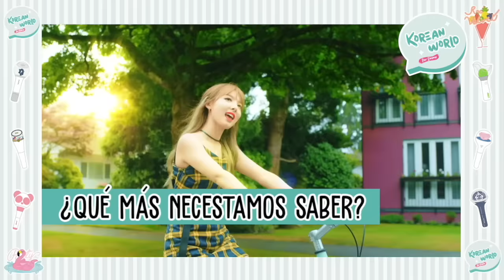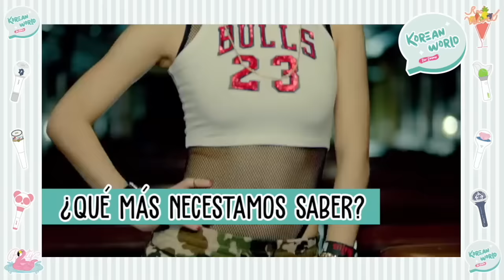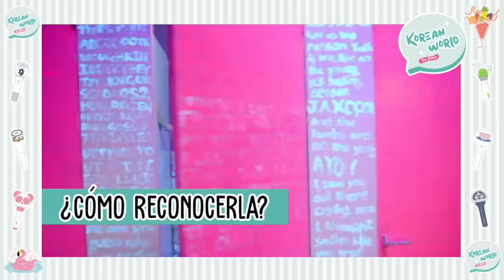¿QUIERES SER ONCE? TE RESUMO A TWICE | TeResumoA 1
Esta es una nueva sección donde resumiré para ustedes algunos grupos de kpop, trayectoria, integrantes, controversias, ships y demás, espero que les encante 😍
Esta vez TE RESUMO A: TWICE 🍭

*Esta sección fue inspirada del canal "Te Lo Resumo" pero dándole toques originales y haciéndolo en versión Kpop*

「COPYRIGHT FAIR USE (Title 17, US Code - Sections 107-118 of the copyright law): All media in this video is used for purpose of review and commentary under terms of fair use. All footages, music and images used belong to their respective companies as intented to credit them on this YouTube channel. 」